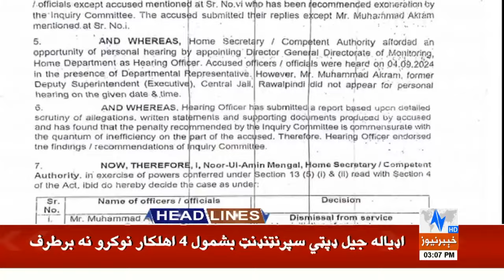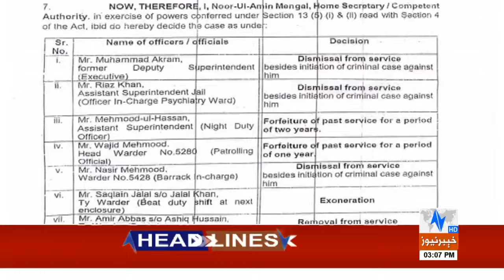Supreme Court Annuls Decision On Article 63-A | Headlines 3 PM | 3 Oct 2024 | Khyber News | KA1W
__/OFFICIAL LINKS\_

Warning..!!!